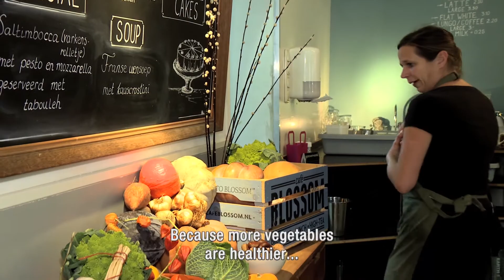Meer lokale groente op het menu